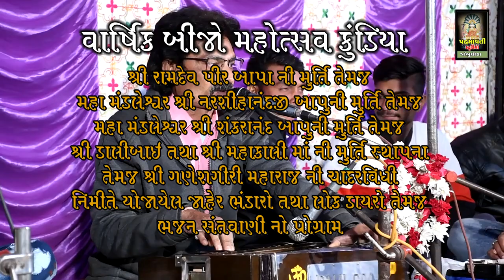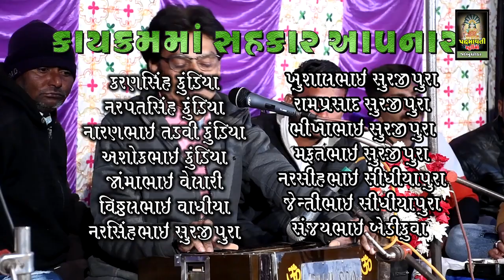Tamara Darshan Ni Balihari l Harivadan Chikhodra l Sant Seva Aashram Gurudham Kundiya Nasvadi l 2020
ભજન આરાધક- હરીવદન ચિખોદ્રા
બેન્જો- રામ કાલતનીયા
તબલા- જીગ્નેશ સોલંકી
ઢોલક- ગીરીશ વસાવા
મંજીરા - જીગ્નેશ તિલકવાડા
સાઉન્ડ- નેજાધારી સાઉન્ડ સુરજીપુરા